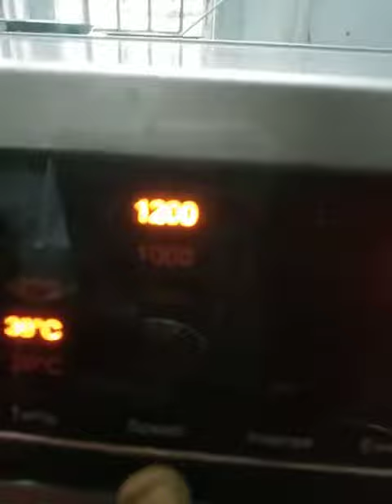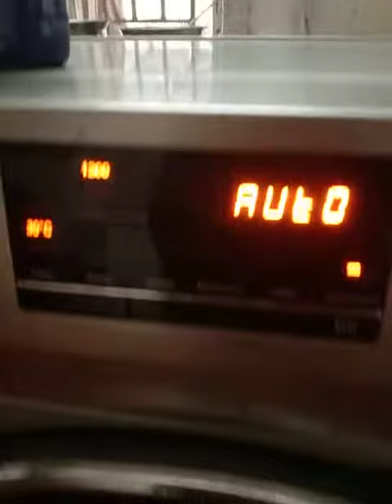how to use washing machine